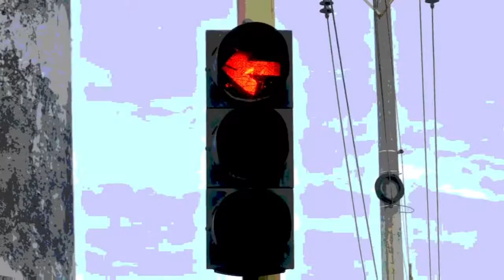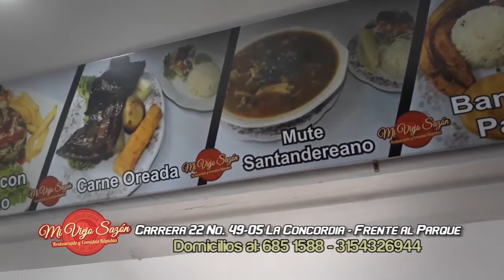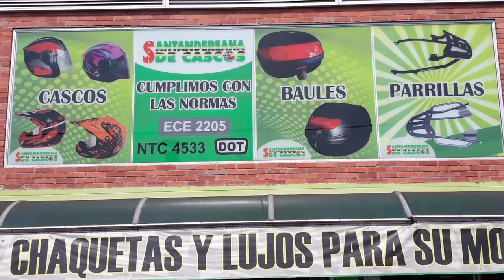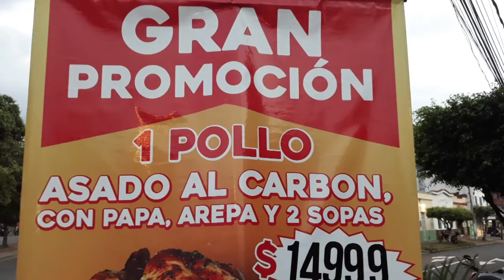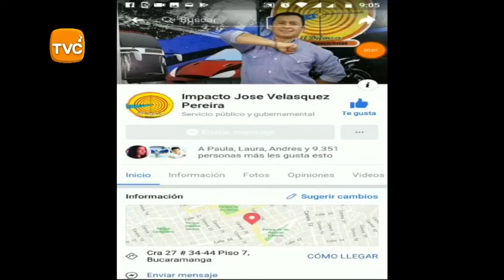IMPACTO Programa del Defensor de los Motocilsitas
01- OCAÑA- Ladrones en moto Siguen azotando a los Ocañeros- esta ves a mucha velocidad le raparon Bolso a su Victima, que cayó y se rompió todos los dientes

02- BUCARAMANGA- Fleteo o Intento de SICARIATO en el Barrio Bucaramanga- Al percatarse que DELINCUENTES en moto lo venían siguiendo, dió aviso a la Policía, pero mientras llegaron le dispararon- Hubo Enfrentamiento a bala con la Policía, hasta que lo capturaron

03- COLOMBIA- Cuales son las Características del Casco Certificado que cumpla con las Normas Técnicas exigidas por la resolución 1080

O4- CABRERA - Santander- Policía recupero Ganado que se habían extraviado de la finca de su Propietario

05- PEREIRA- Pistola en Mano estos RATAS en Moto ATRACARON a Mujer Motorizada cuando llegaba a establecimiento comercial en la calle 14 con carrera 9. Comunidad pide Mas patrullajes de la Policía

06- BUCARAMANGA- Otro Accidente por la maldita GUERRA DEL CENTAVO entre las AMBULANCIAS -  Este conductor o PARAMÉDICO, golpeó un carro y se voló del lugar de los hechos

07- PEREIRA- Este RATA, entró hasta panadería y se Robó Bicicleta de uno los Trabajadores

08- BUCARAMANGA- Fernando Vargas  Mendoza, no podrá ser Candidato a la Gobernación de Santander- Procurador Fernando Carrillo le dijo NO a congresistas liberales que propusieron habilitar a Fernando Vargas para ser candidato a Gobernador de Santander. "Aquí no se negocian decisiones judiciales"

09- Vía BUCARAMANGA- CUCUTA- Peligro al Transitar por Deslizamiento

10- BUCARAMANGA- Ñera en Moto Golpeó taxi y su compinche tomó el control y se voló para No responder por los daños, a las 7.30 pm del lunes 25 de marzo en la cra 6 con calle 28 en el barrio Girardot

11- BOGOTA-  a la CARCEL Director Ejecutivo Consejo Superior de la Judicatura Bogotá y Cundinamarca, Carlos Enrique Masmela- junto a  5 servidores de Rama Judicial, por caso de parqueaderos que servían como bodegas judiciales, donde Sacaban los carros Embargados, les levantaban los pendientes y los vendían

12- FLORIDABLANCA- A Machete y Cuchillo corretearon estos pandilleros a otro Rival